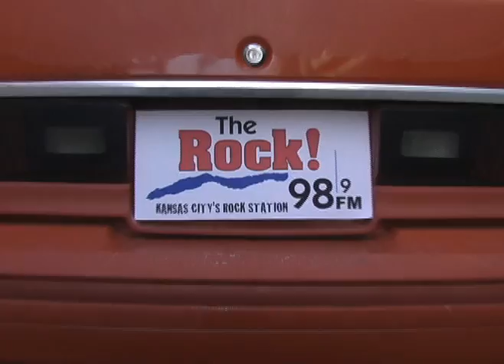Barley Lobster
An entry made for a contest at a local radio station.